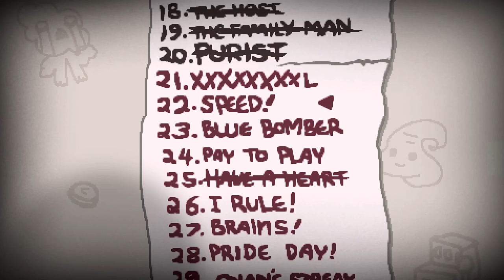Guardian Challenge ♣ The Binding of Isaac: AFTERBIRTH ♣ Dissidius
Mein neuestes Video Die Guardian Challenge ist heute mal dran.
Let's Play The Binding of Isaac: Afterbirth - Deutsch/German - von Dissidius
The Binding of Isaac: Afterbirth legal Steam:

==[SOCIAL MEDIA]==

==[ALLGEMEINE INFORMATIONEN]==

Genre: Indie, Rogue-Like, Dungeon Crawler